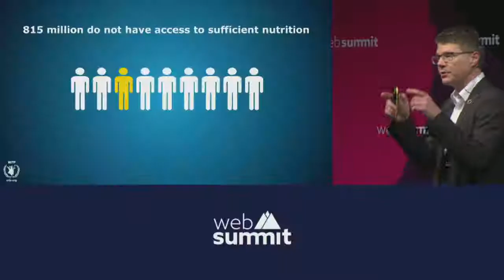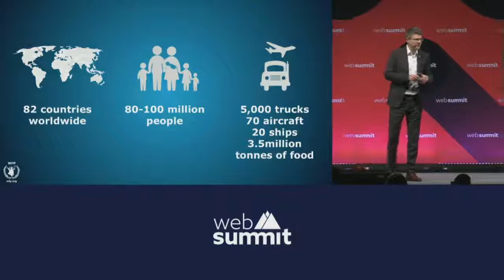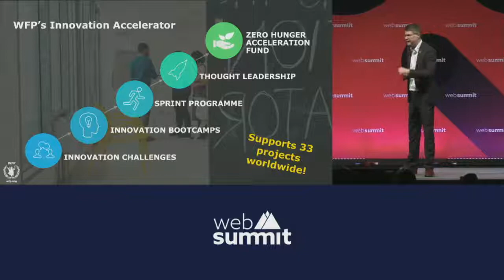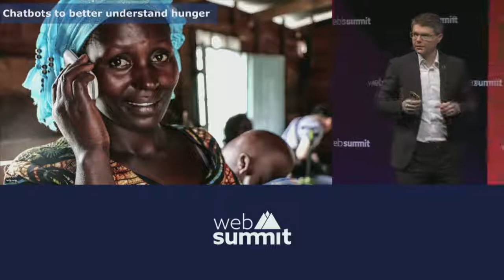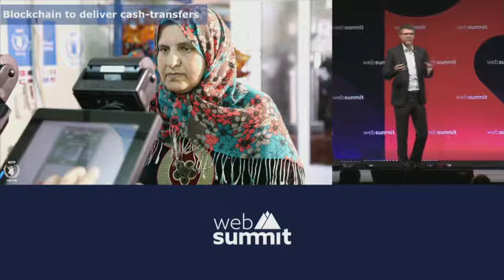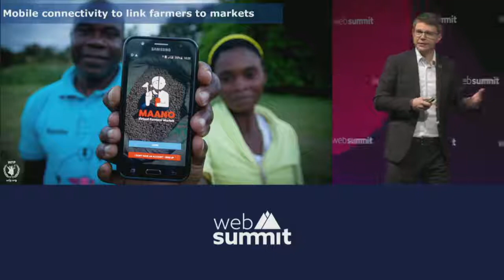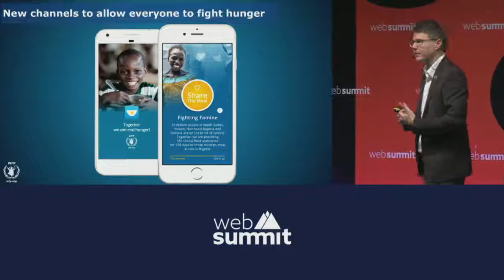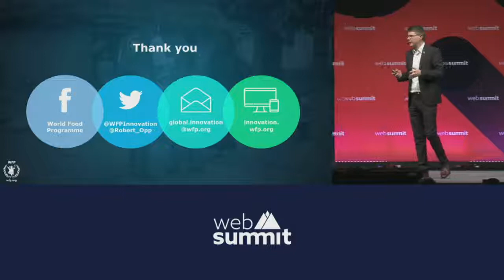Five tech-based solutions helping to end world hunger by 2030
World Food Programme's Robert Opp shares with us five tech-based solutions that will help achieve the Sustainable Development Goal to end hunger by 2030.